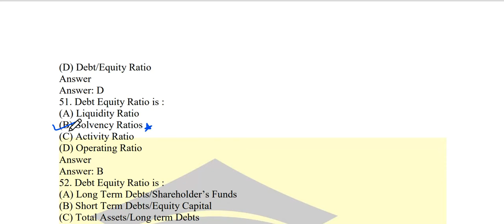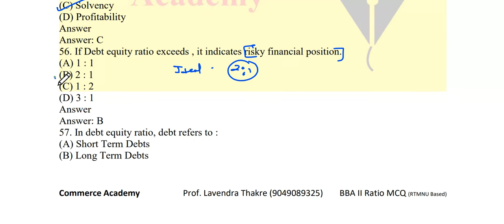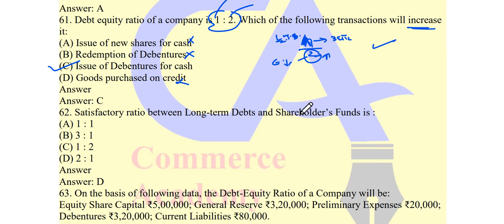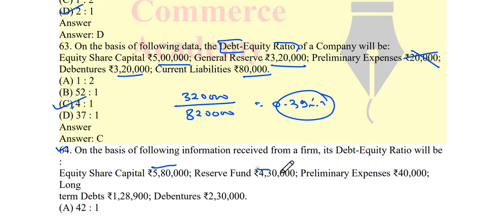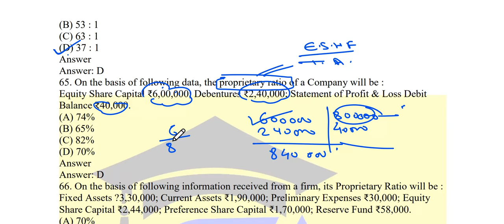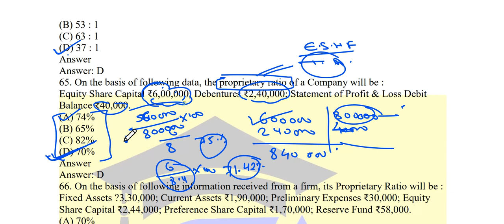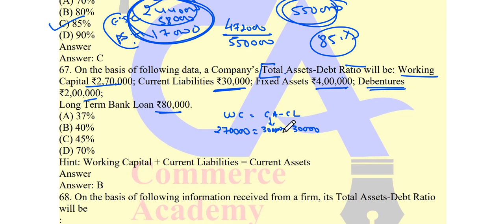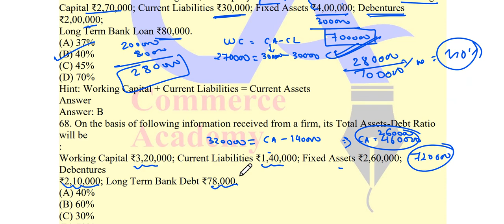#02 Ratio Analysis MCQ Part 02 SOLVANCY RATIO [11th, 12th ,B.com, BBA, M.com, MBA, CA, CS, CWA]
WE ARE PROVIDING CLASSES FOR  11TH 12TH COMMERCE B.COM/BBA/BFA/BCCA/MBA/M.COM/  UGC NET SET/ BANKING/CET/STOCK MARKET/PRACTICAL TRAINING COURSE

IN THIS SERIES WE ARE COVERED COMPLETE CONCEPT ALONG WITH 111 MCQ WITH DETAILED EXPLAINATION AFTER COMPLETE ALL THIS 4 PARTS YOU ARE MORE FAMILER WITH FINANCIAL RATIO ANALYSIS QUESTIONS

COVEREGE UNDER VIDEO
LIQUIDITY RATIO
CURRENT RATIO

SOLVANCY RATIO
DEBT EQUITY RATIO

ACTIVITY RATIO
DEBTOR T.O. RATIO (AVG COLLECTION PERIOD)
CREDITOR T.O RATIO (AVG. PAYABLE PERIOD)